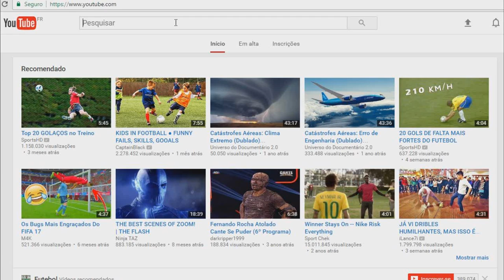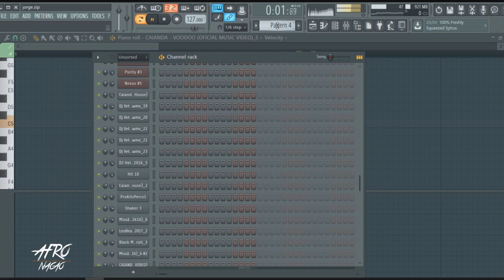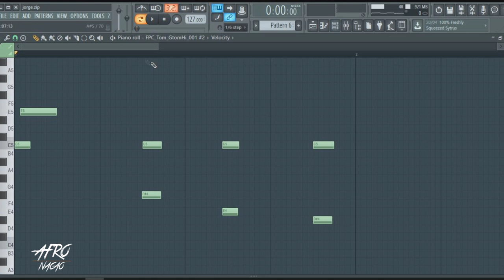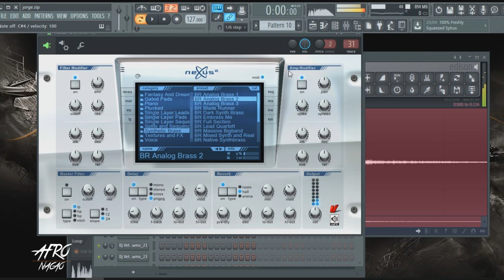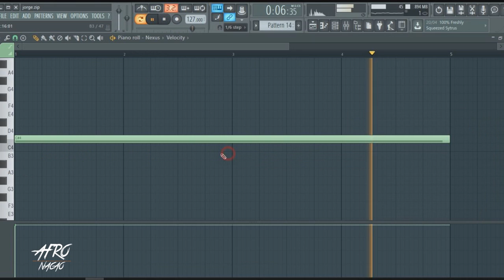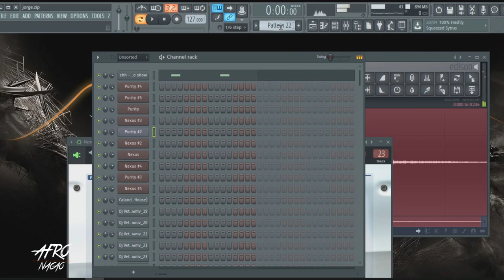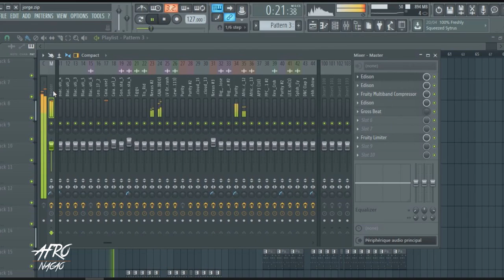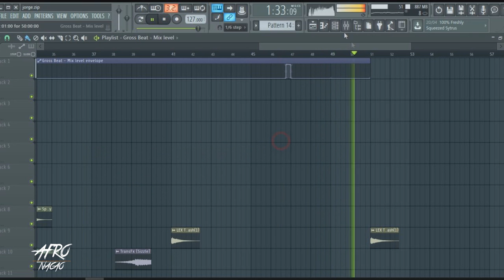Afro House | Tutorial FL Studio 12 #4 - 2017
Curta ✔ Subscreva ✔ Comente ✔ Partilhe ✔

Follow AfrO Nação...